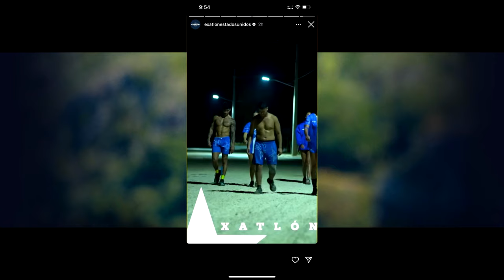HOY VIERNES 19 DE ENERO ELIMINAN A WILMARIE Y A MAGULLON EXATLON ESTADOS UNIDOS CAPITULO 98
VIVIANA MICHELLE
NATE BURKHALTER
EL VENADO MEDINA
FRANK BELTRE
BRIADAM HERRERA
JONNY MAGALLON
JOSÉ CARLOS
MAZA RODRÍGUEZ
CHELLY CANTÚ
SHAILA PÉREZ
ALONDRA NONA GONZÁLEZ
YAMILET PEÑA
ANISA GUAJARDO
CATERINE IBARGÜEN
KENNY OCHOA
MIGUEL ANGEL ESPINOZA
HORACIO GUTIERREZ JR
WILMARIE NEGRON
KELVIN NOE RENTERÍA “EL VAQUERO”
CHUY ALMADA
YORIDAN MARTÍNEZ
EMMANUEL JAQUEZ
ALFREDO PANG
RAQUEL BECKER
CLAUDIA MARTÍNEZ
SUSANA ABUNDIZ
VALERIA SOFIA

EXATLON EEUU EN VIVO HOY 15 DE ENERO
EXATLON EEUU EN VIVO HOY 16 DE ENERO